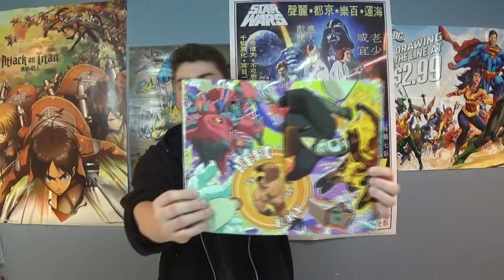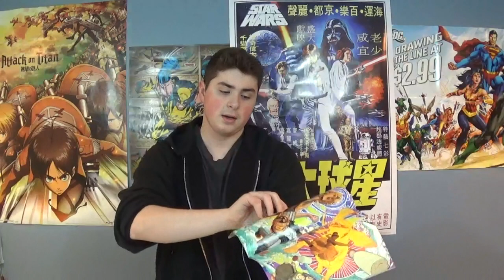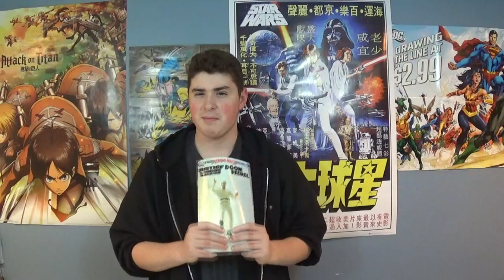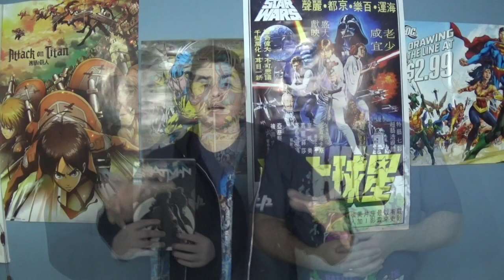Comic Talk Ep 10 (Milk Wars Part 1 & More!!!)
Andrew talks about Milk Wars Part 1, Spider Gwen #28, and Batman #40. Enjoy!